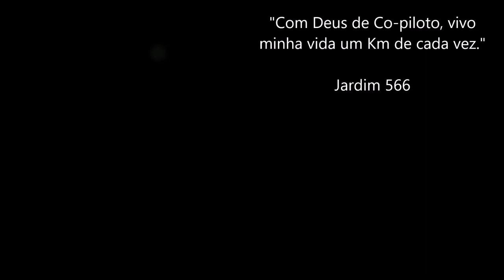Passando pela comunidade de Curacautín / Sul do Chile